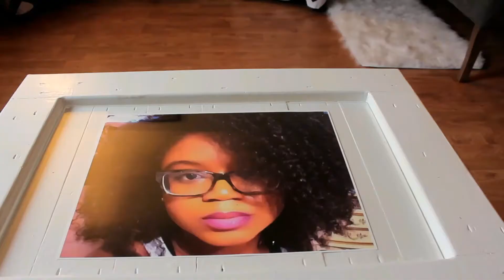How To Do 3 Easy Lip Looks | Instagram Baddie Tutorial | Makeup Tutorial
Hi beautiful people! I'm here to show you how to do 3 easy lip looks with this makeup tutorial! I hope you guys enjoy my new intro and my dog Mini as well!!

1.) Nudie Lip:
Mac Liner: Chestnut
Marc Jacobs: Hot Chocolate
NYX: Lip Lingerie Teddy
Mac Lipstick: Matte Honey Love

2.) Rosy Red Lip:
Mac Liner: Chestnut
Mac Lipstick: Ruby Woo
NYX: Sydney

3.) Vampy Lip:
Kat Von D: Motörhead
NYX: Istanbul